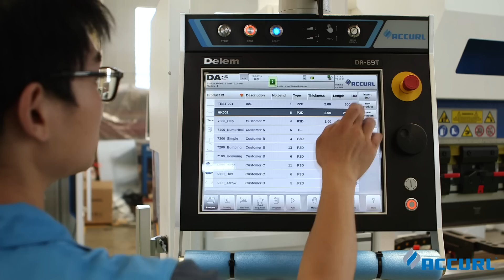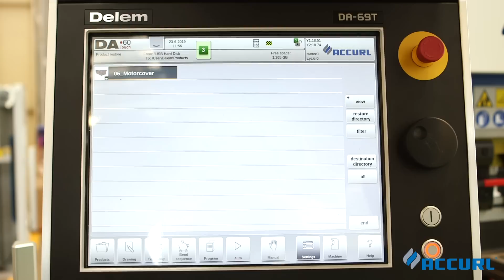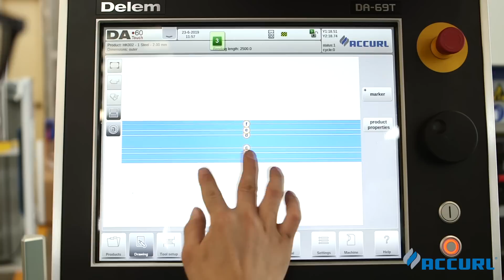ACCURL 9-Axis CNC Press Brake Pro B32220 DLEEM DA69T 3D | Sheet Bending Follower Supports System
Top range "Made for Europe " with CE standard safety guards
CNC Press Brake B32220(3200mm x 220 Tons) with DELEM DA69T 3D visualization and Lazersafe with high speed bending

ACCURL® EURO-PRO Series CNC press brake with a high-quality build, an impressive number of features and options, competitive pricing and advanced DELEM DA69T 3D capable graphical controls, this is your first choice in Y1/Y2 machine technology.

CONTROL FEATURES:
• ACCURL Delem DA-69T 3D visualization Multi-Axis Control
• 6 automatic axes: Y1+Y2+X+R+Z1+Z2-Axis
• ACCURL® CNC Bending Follower Supports System
• Standard BGA back gauge equipped with ball screws and servo motor
• Sheet metal frontal supports,
• Front cover: Lazersafe-Defender Sentinel Plus
• Rear cover: Safety barriers (Category IV)
• CNC hanging swivel control panel (Genius Pro B series)
• Front and rear lighting
• Offline software Delem Profile-T3D
• Standby Function

Lazersafe Press Brake Guarding System:
•Lazersafe hardware and software is CE Certified and compliant with all international press brake safety standards including EN12622, ANSI B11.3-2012, CSA Z142-10 and NR12.
•Sentinel Plus is the most advanced press brake guarding system ever designed for retrofit applications and is optimised for high speed performance machines. As a camera based system, Sentinel Plus delivers exceptional levels of protection, productivity and performance.
•CE Certified Category 4 Safety Controller with integrated force guided relays and encoder feedback system.

DELEM DA69T 3D CNC CONTROL UNIT
•ACCURL® has chosen the very powerful new generation DELEM DA69T offers an higher level of efficiency in programming and control of press brakes. The winning MADE in Netherlands design and the high quality of all the construction details, guarantee prestigious performances and long product life.

DELEM DA69T 3D CNC System Features:
• 17” high resolution colour TFT(touch screen control)
• 2D/3D graphical touch screen programming mode
• 3D visualisation in simulation and production
• Exporting of computed flat patterns as DXF files(Profile-T-3D)
• Storage capacity 1 GB - 3D graphics acceleration
• Delem Modusys compatibility (module scalability & adaptivity)
• Automatic tool selection and machine tooling
• 3D Simulation with automatic best bend sequence identification with collision detection.

The latest followers for sheet metal bending aim to optimize the performances of our press brakes by reducing the time to set up the press brake and simplifying the work of operators.
These bending aids provide valuable practical assistance (including an automatic height adjustment) for operators especially for heavy or large parts.

Discover the main features of our sheet metal followers:
•AP1 - AP2 CNC-controlled interpolated axes
•Light solution, easy to move
•Adjustable according to the size of the workpiece
•improved shop floor efficiency
•less physical strain and safety risks
•protection from counterbends and scratches
•bend as closed as 70°
•R axis -30/+170 mm; maximum die opening 100 to 160 mm
•Brush and support shaft dim. 350x900 mm extendable up to 1200 mm.
•Active or inactive modes that can be controlled directly on the sheet follower to avoid any safety risks (LED light located on the sheet follower).

DELEM PROFILE T3D OFFLINE SOFTWARE
•The DELEM Profile T3D is an application for the programming and the simulation of a Press Brakes machines with a CNC,used to increase productivity, decrease downtime and reduce material wastage.
General features:
- Direct import from SolidWorks, Solid Edge e Inventor
- Import and unfolds IGES and STEP 3D parts
- Availability of the fractionation of the tools
- Automatic position back gauge supporting
- Automatic calculation of the back gauges backing
- Dynamic collision analysis (e.g. backgauge movement)
- 3D simulation of the bending process with collision detection
- Tool information and tool setup details